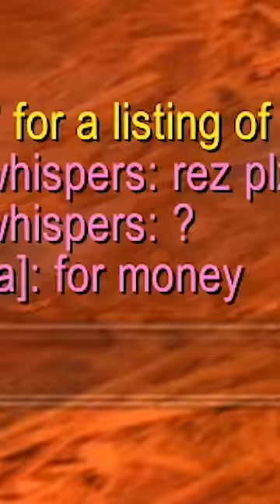Reincarnated in WoW as a Vending Machine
In development:
- Reincarnated in World of Warcraft as a Dishwasher
- Reincarnated in World of Warcraft as a Classless Hero
- Reincarnated in WoW as a Reincarnation of an Orc Shaman who just used Reincarnation

Project Ascension: Classless WoW Links